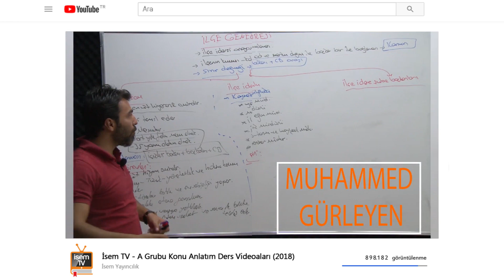1. 000.000 + / A Grubu video ders izleyicilerimize teşekkürler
A Grubu video ders izlenmeleri kısa sürede 1 milyondan fazla izlendi !

İlk olarak yine İsem Yayıncılık youtube kanalında başlatılan A Grubu video derslerimizi yoğun ilgi ve alaka ile takip eden arkadaşlarımıza özel sürpriz videolar kısa sürede kanalımızda olacaktır.

*Tamamen organik izlenme raporlarımızdır , ücretli takipçilere hiçbir zaman ihtiyaç duymadık. ;)

Öğretmenlerimize ve siz değerli takipçilerimize teşekkür ederiz :)

En İyilerle En İleriye